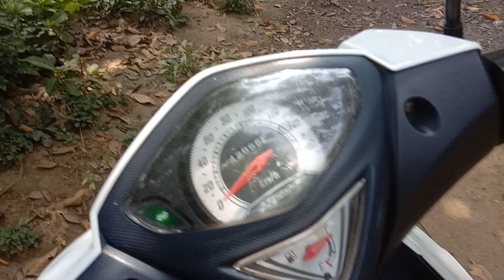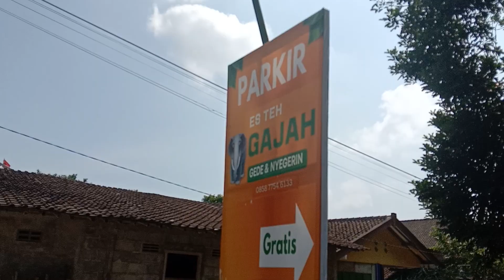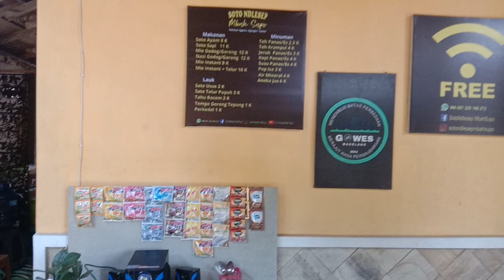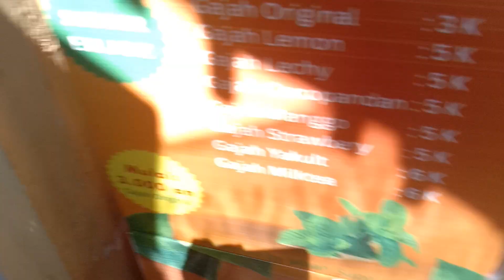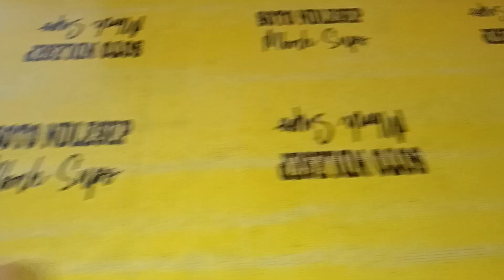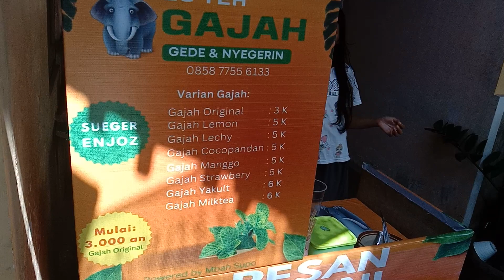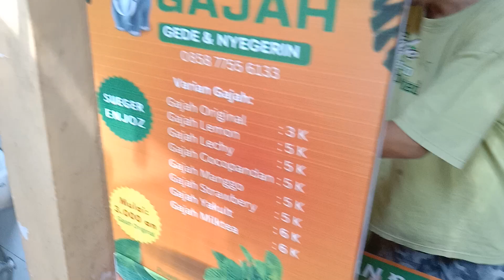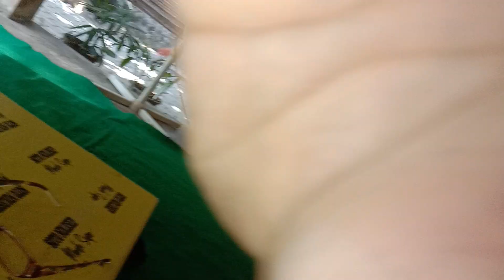NDLESEP NGGONE, NGANGENI RASANE... WM_SOTONDLESEP_MBAHSUPO_BOROBUDUR....